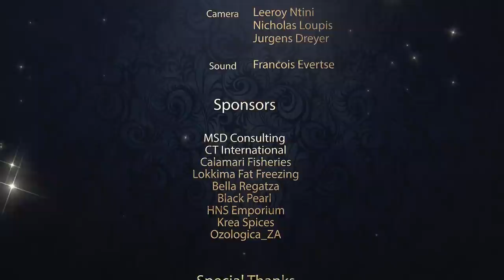Nawals Social Club | Episode 5 | Journey on the Silk Route | Full Episode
After 4 nights of being hosted, The Bachelors take to the stage as the teams journey down The Silk Route. It is finally their turn to be judged by the other host as they compete for the Grand Prize on the final night of Nawal's Social Club.

𝐍𝐚𝐰𝐚𝐥'𝐬 𝐒𝐨𝐜𝐢𝐚𝐥 𝐂𝐥𝐮𝐛 is a reality show about food, friends, fun, and competition! Five teams will compete with each other to host their guests on a themed night. They will be judged on their evening food, vibe, entertainment, and authenticity. One team walks away with the prize of R20 000 in cash sponsored by Calamari Fisheries Cape Town and a 3 Night Stay at a Clifton Beachfront Cabin to the value of R60 000 sponsored by CT International.

Drop your favorite Team in the comments!

Produced by gobinge